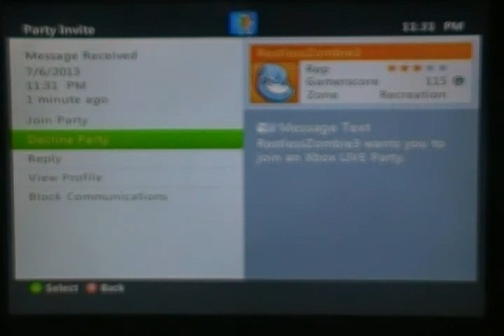Call Of Duty Black Ops II Online Gameplay 19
Buried In Grief

RestlessZombie3 Makes An Appearance